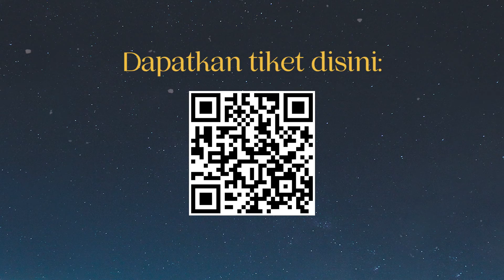Perayaan Natal 2021 promo, 12 Disember | Immanuel, Allah Menyertai Kita!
PERAYAAN NATAL 2021